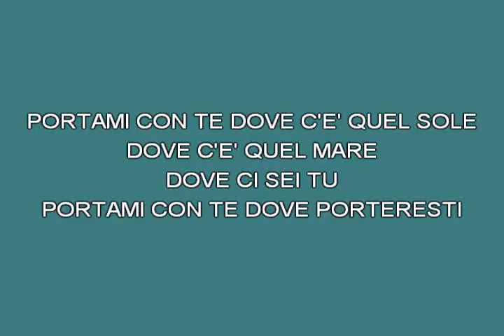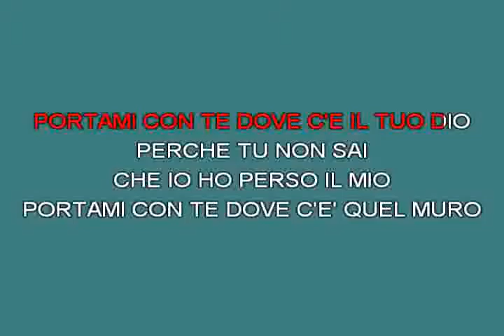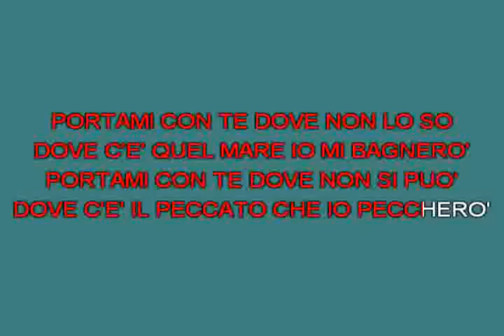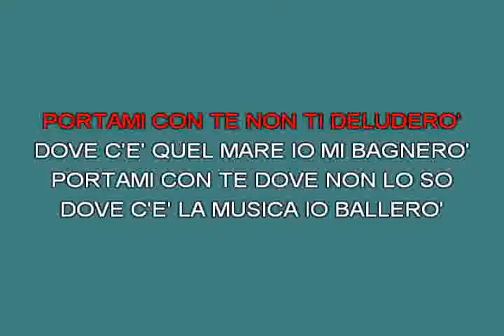Portami con te Leali Fausto [karaoke]